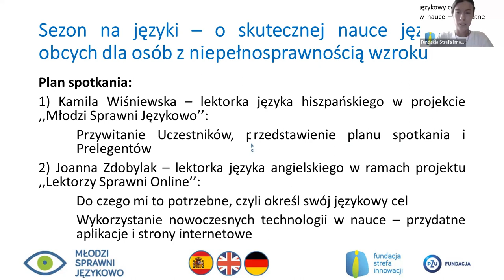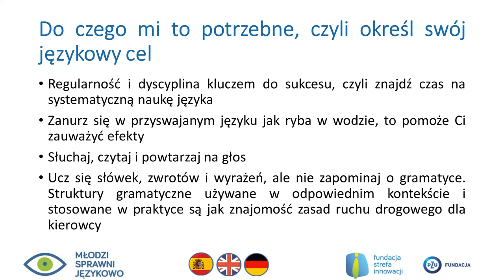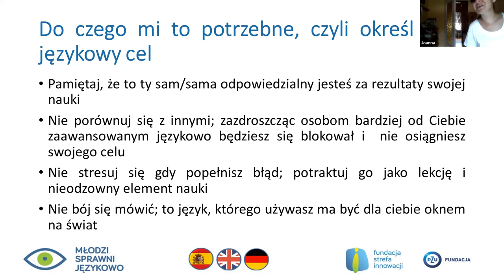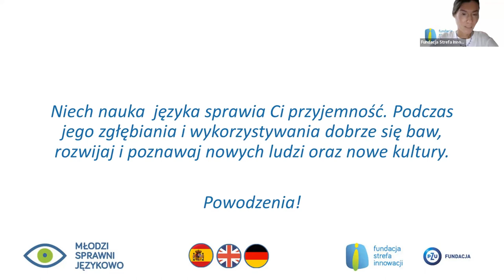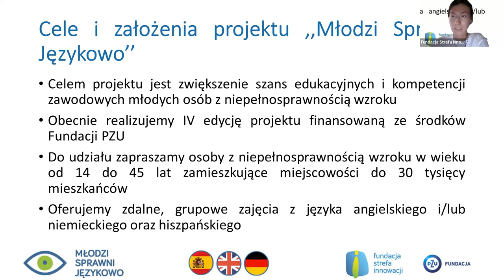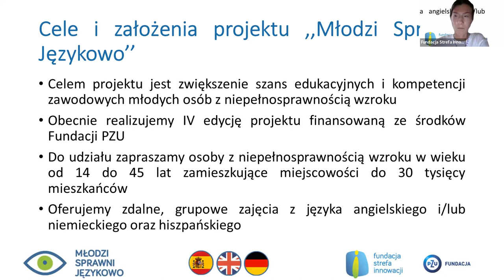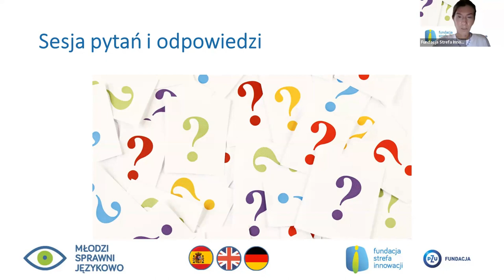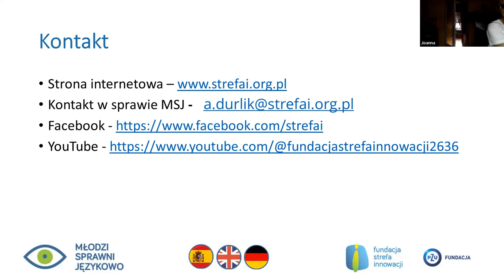Webinarium Sezon na języki - o skutecznej nauce języków obcych dla osób z niepełnosprawnością wzroku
Webinarium Sezon na języki - o skutecznej nauce języków obcych dla osób z niepełnosprawnością wzroku zorganizowane zostało przez Fundację Strefa Innowacji w związku z organizacją IV edycji projektu szkoleniowego „Młodzi sprawni językowo” (sierpień 2023 - styczeń 2024).
Celem projektu szkoleniowego „Młodzi sprawni językowo” jest zwiększenie szans edukacyjnych oraz wzrost kompetencji zawodowych młodych osób z niepełnosprawnością wzroku. Do udziału w projekcie zapraszamy osoby w wieku od 14do 45 roku życia mieszkające w miejscowościach do 30 tysięcy mieszkańców.
Działania projektowe odbędą się online i obejmą zajęcia z języka angielskiego, niemieckiego i hiszpańskiego, szkolenia informatyczne oraz warsztaty rozwojowe. Udział w kursie językowym potwierdzimy certyfikatem ukończenia kursu. Dzięki warsztatom uczestnicy zwiększą swoje kompetencje miękkie przydatne na rynku pracy oraz przy podejmowaniu ważnych decyzji życiowych.
Praca warsztatowa z coachem pozwala na wzmocnienie swojej samoświadomości i motywację do podejmowania działań i podniesienie poczucia własnej wartości, Pomoże uczestnikom w radzeniu sobie na zdalnym rynku pracy, pracę w zespole oraz ułatwi radzenie sobie ze stresem. Wszystkie działania projektowe tj. wstępne szkolenie informatyczne, kursy językowe oraz warsztaty rozwojowe odbędą się online.

Projekt jest finansowany ze środków Fundacji PZU.